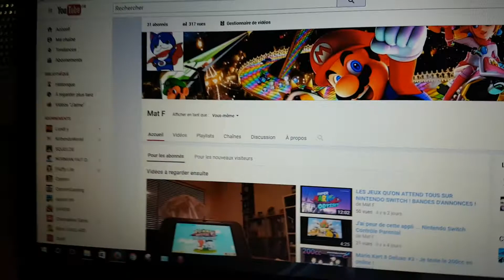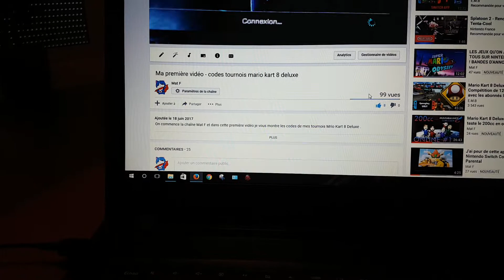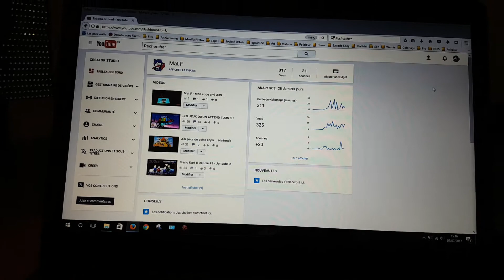Mat F - Je vous remercie énormément !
Je vous remercie car vous êtes géniaux !